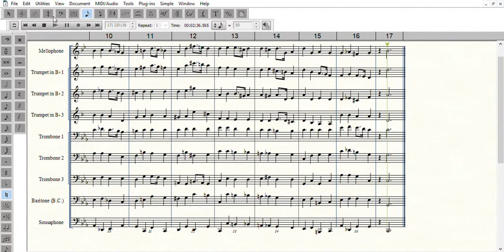Prelude in C minor for Brass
An arrangement of Chopin's classic. Would love to add a snare to the background though Orig. Finale Percussion leaves much to be desired.